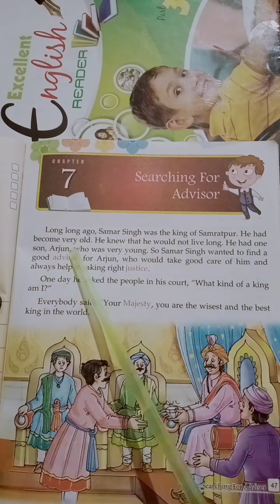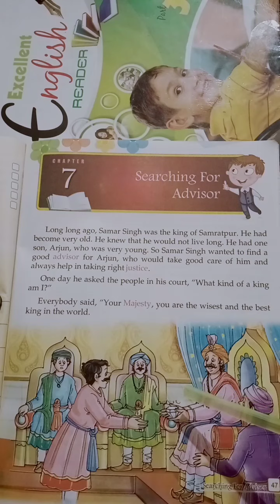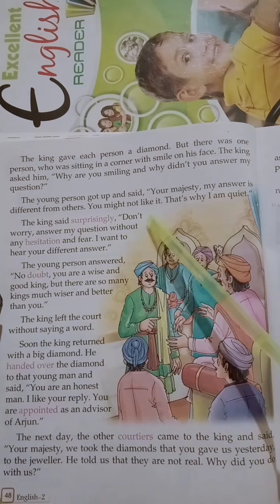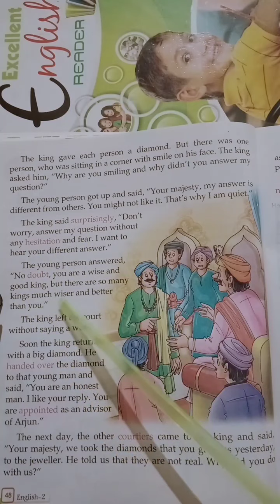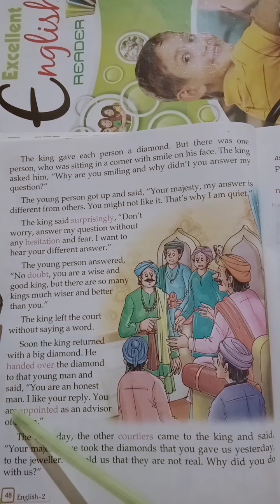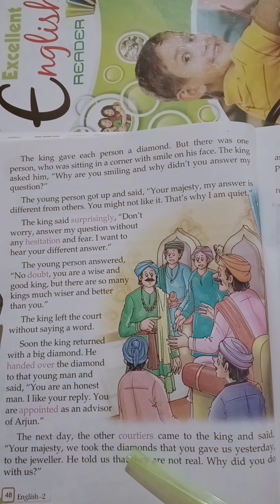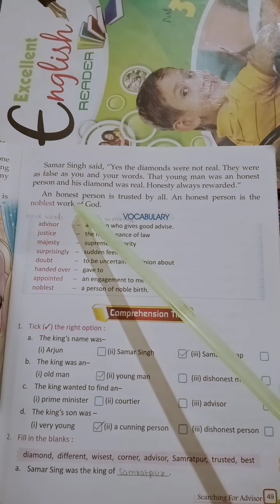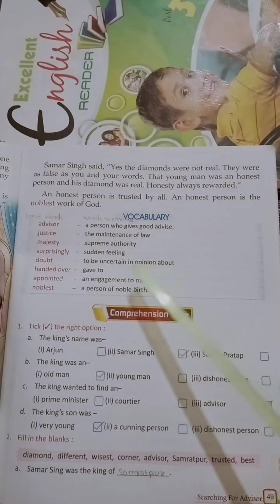class:- 2nd, Searching for Advisor